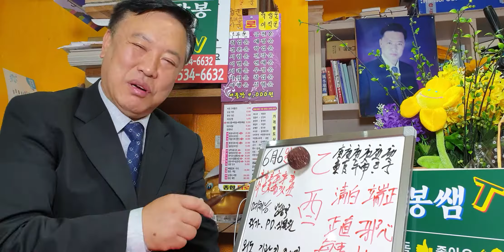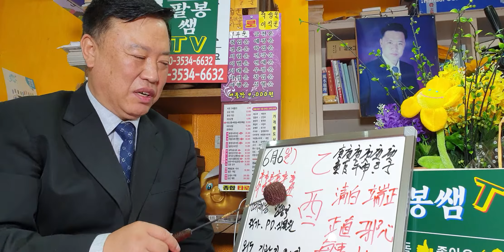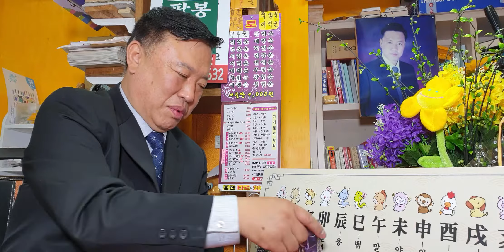6월6일요일 일진및띠별운세sbs백년손님출연313회mbc국운출연ㆍ전포항대학사주타로교수ㆍ주간인물등수많은언론등재ㆍ현포항에서30년철학관운영중01035346632